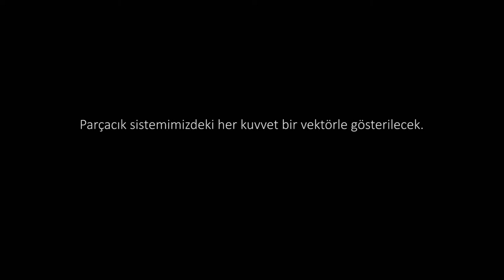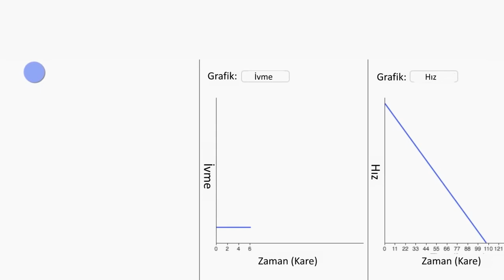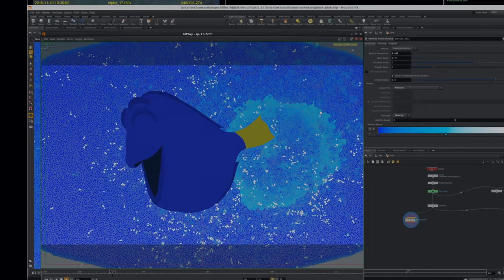Vektör Toplamı | Efektler | Pixar'da Neler Oluyor?